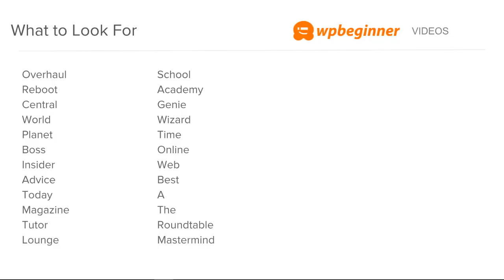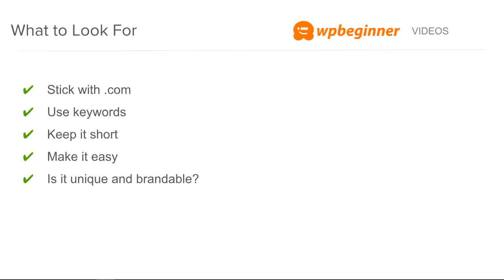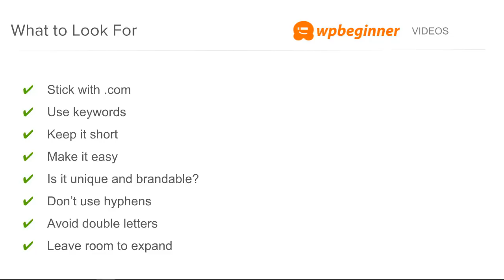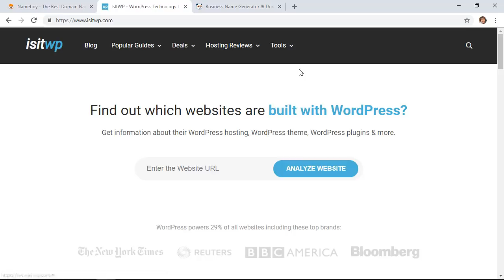8 Essential Tips on How to Choose the Best Domain Name for Your Website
Choosing the right domain name for your website is crucial for your success. If you choose the wrong domain name then it can be a hassle to change your brand later on without hurting your search rankings. What's extremely important is that you choose the best domain name you can from the start.

--Links--

--Top Resources--

Our 8 tips for this video are:
1. Stick with .com
2. Use keywords
3. Keep the domain short
4. Make it easy to pronounce
5. Keep it unique
6. Avoid Hyphens
7. Avoid doubled letters
8. Leave room to expand